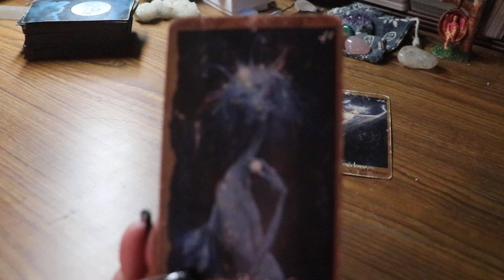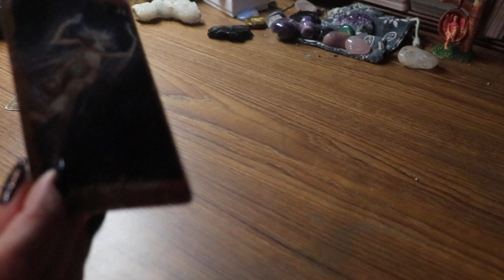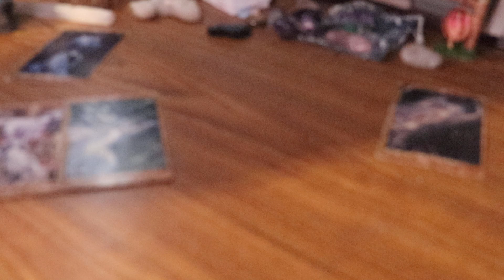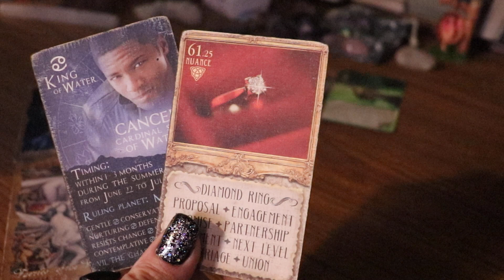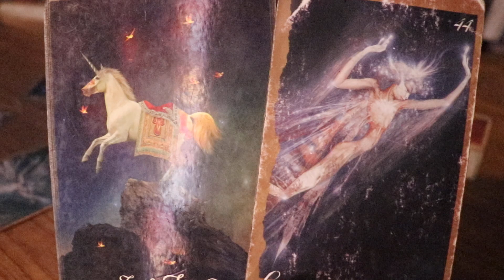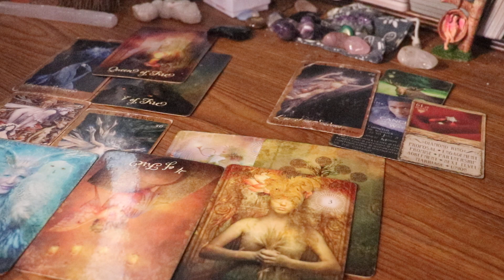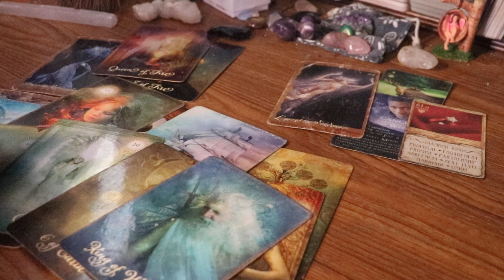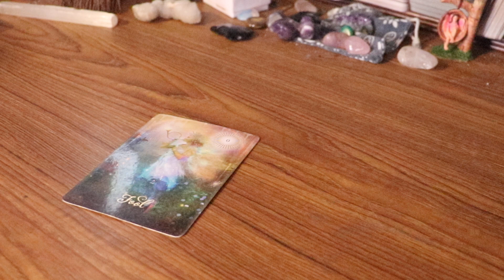Aries ~ Cutting the Final Cord.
Studio Wishlist

This love tarot is designed to depict both you and your partner (future partner) to consider compatibility issues and patterns.

Membership Levels:
-Tribe Mind
Daily Moons & Astro Chat
Guided Meditations

(Aries, taurus, gemini, cancer, leo, virgo, libra, scorpio, sagittarius, capricorn, aquarius, pisces,  April 2023, March 2023, love tarot)